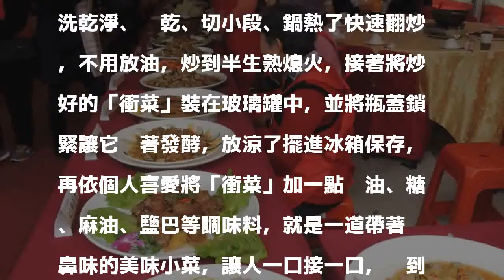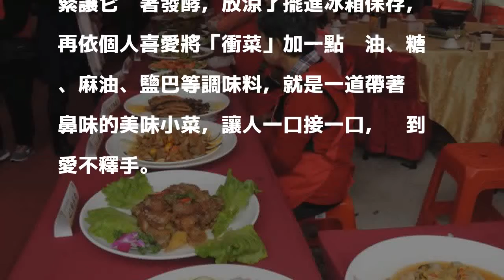竹市眷村年菜傳承好廚藝 送2千張美食兌換券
〔記者王駿杰／新竹報導〕農曆年節將近，由新竹市府籌辦的｢眷村文化節～年菜好味道」將於2月3日在金城一路與三路路口的將軍村停車場盛大舉行，除有眷村年菜饗宴、眷村飲食文化主題展、年菜料理教室等項目，當天現場還免費提供2千張美食兌換券，民眾只要持107年1至2月發票2張，即可兌換美食券一張。

發表評論評論如下。